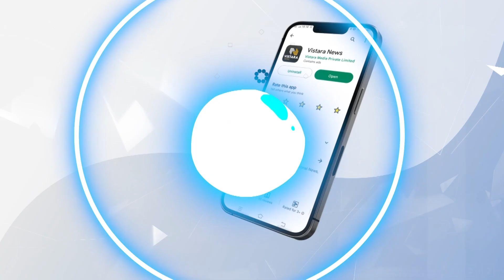ಜೇಬಿಗೆ ಕೈ ಹಾಕಿ ಕಂತೆ ಹಣ ಎತ್ತುತ್ತಿರುವಾಗಲೇ ಕಳ್ಳ ಲಾಕ್! | Pickpocketer caught at Siddaganga Mutt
ಮಾಜಿ ಶಾಸಕ ಮಸಾಲೆ ಜಯರಾಮ್ ಜೇಬಲ್ಲಿದ್ದ ಹಣವನ್ನೇ ಎಗರಿಸಲು ಯತ್ನಿಸಿ ಕಳ್ಳ ಸಿಕ್ಕಿ ಬಿದ್ದಿದ್ದಾನೆ. ತುಮಕೂರಿನ ಸಿದ್ಧಗಂಗಾ ಮಠದಲ್ಲಿ ಘಟನೆ ನಡೆದಿದೆ.

ಜೇಬಿಗೆ ಕೈ ಹಾಕಿ ಕಂತೆ ಹಣ ಎತ್ತುತ್ತಿರುವಾಗಲೇ ಕಳ್ಳ ಲಾಕ್! | Pickpocketer caught at Siddaganga Mutt | Vistara News